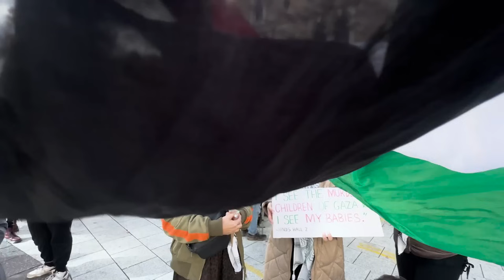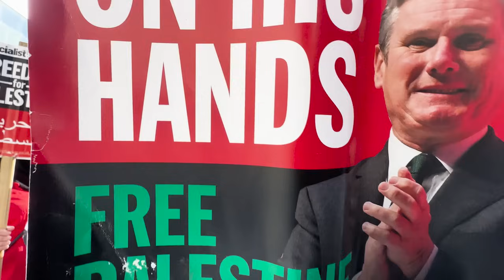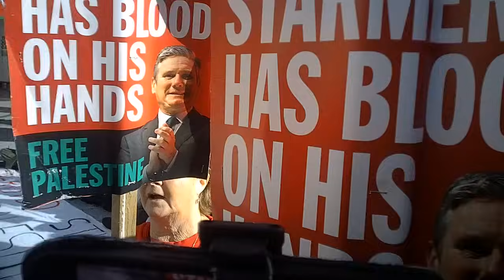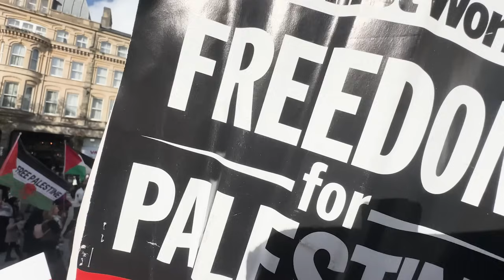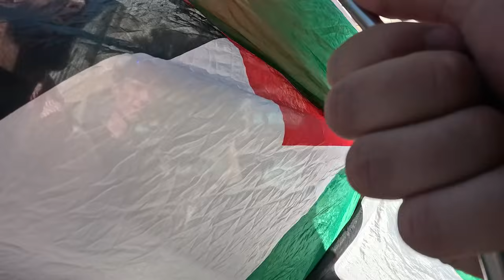HEADBUTTED AND ATTACKED BY HAMAS PROTESTORS!!!! - Cardiff Palestine x Black Power March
What is going on everybody, this is TGA, and in today's video, we film a Palestine and Black Power combined protest in Canal Quarter in Cardiff, which marches down to Cardiff Central Library, craziness here again folks, attacked pretty much straight away, hit with flags then headbutted, and surrounded multiple times, even shoved and protestors tried to trip me and my mate Rog up. Enjoy the video.